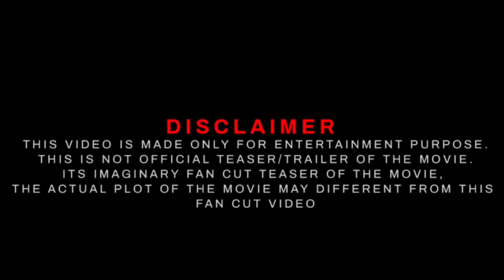Salaar Teaser | Prabhas, Prashanth Neel, Prithviraj, Shruthi Haasan, Hombale Films, Vijay Kiragandur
🍿 your query 👇
salaar update,
salaar teaser,
salaar,
salaar teaser update,
salaar first look,
hombale films salaar,
salaar prashanth neel,
prabhas,
salaar shruti haasan,
most violent man salaar,
prabhas prashanth neel,
prithviraj salaar,
prabhas kfi,
salaar kfi,
salaar hombale,
shruti haasan prabhas,
ravi basrur salaar,
ravi basrur prashanth neel,
ravi basrur prabhas,
salaar kannada teaser,
prabhas salaar teaser,
salaar teaser review,
salaar release,
salaar rebelling,
kfi,
Hombalefilms
salaar trailer
salaar trailer bgm
salaar movie trailer
salaar teaser
salaar teaser tamil
salaar teaser hindi
salaar teaser telugu
salaar trailer release date
salaar trailer official
salaar trailer telugu
salaar trailer tamil
salaar trailer kannada
salaar trailer review
salaar trailer reaction by foreigners
salaar oficial trailer
salaar official teaser in hindi
salaar official teaser
salaar official trailer in hindi
salaar official trailer telugu
salaar official movie trailer
salaar official poster
salaar official teaser reaction
salaar oficial announcement
salaar official update
salaar official trailer reaction
salaar official trailer tamil
salaar official trailer 2023
salaar official trailer prabhas
mohanlal prashanth neel 2022 movie
salaar official trailer release date K
salaar official trailer hombale
salaar official trailer
shruti haasan jagapathi shiva darling okka adugu
prabhas bahubali best scenes
prabhas new movie trailer
prabhas movies
prabhas new movie teaser
prabhas salaar teaser
prabhas new movie salaar trailer
prabhas movies in hindi dubbed full
prabhas trailer
prabhas salaar teaser
prabhas salaar trailer
prabhas salaar movie teaser
prabhas salaar movie
prabhas salaar movie trailer
prabhas salaar leaked
prabhas salaar update
prabhas salaar trailer telugu
prabhas salaar whatsapp status
prabhas salaar status
prabhas upcoming movies in telugu
prabhas upcoming movies 2023 N
prabhas upcoming movies list
prabhas upcoming movies trailer K
prabhas upcoming movies updates
prabhas upcoming movies reaction
prabhas upcoming movies release date
prabhas upcoming movies tamil
prabhas upcoming movies in telugu list
prabhas upcoming movie budget
The AG FAMILY: is a web channel intended to promote cinema through films review, interviews, discussions, video essays and analytical compilations. It is intended primarily for the purpose of encouraging informed discussions, criticism and review of cinema and towards such purpose the programs use short extracts of cinematograph films, sounds recording and photographic works. These clips and extracts are of a minimal nature and the use is not intended to interfere in any manner with their commercial exploitation of the compete work by the owners of the copyright. The use of works are in compliance with the fair dealing exception provided under Sec.